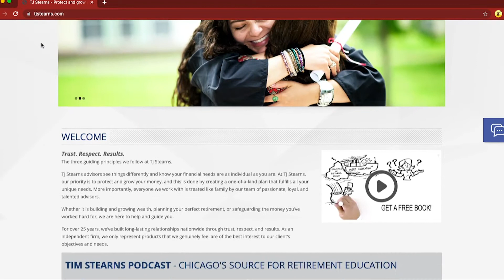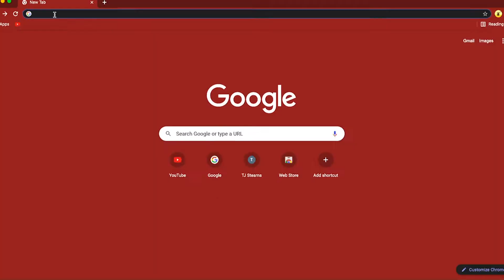2022 EP0604 TIM STEARNS HOW MONEY BEHAVES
Investors may be familiar with the term “Dollar Cost Averaging” and may
understand what it means and how it works. When contributions cease
however, do we still get ALL of the same advantages from investing? What
about when dollars reverse direction and start creating income for us in
retirement? This has been called “Dollar Cost Ravaging” or “Sequence of
Returns Risk”, but what does this mean and how does it work. Tim Stearns, CFP® explains on this week's edition of Financial Focus.

DISLCAIMER:
Securities offered through Crown Capital Securities, L.P. Member FINRA / SIPC OSJ